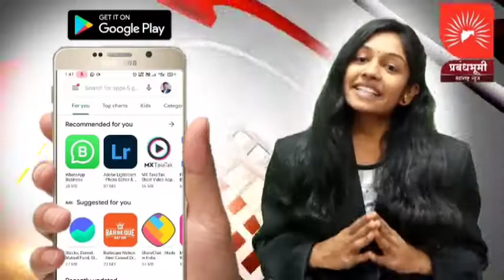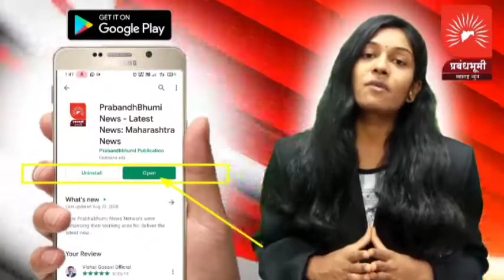नंदुरबार। जिल्हा परिषद व पंचायत समिती पोटनिवडणूक कार्यक्रमांची नोटीस प्रसिद्ध